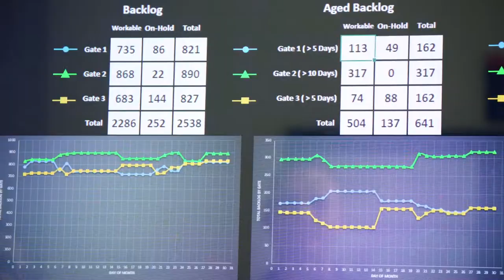We Are Honeywell Aerospace Supply Chain | Lesley King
In this video, Lesley King, explains why she love working in Integrated Supply Chain and what keeps her motivated to come to work every day.
Honeywell Aerospace is the leading supplier of advanced technology products and services to the global aerospace industry. Our products and services include:
- Aircraft engines
- Avionics
- Auxiliary power units
- Cabin pressure control systems
- Flight management systems
We are committed to providing our customers with world class products and services that improve safety, efficiency and profitability.